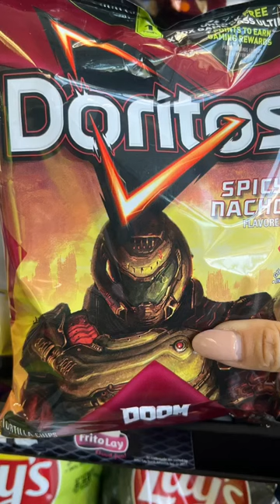NEW October Dawn Tour 2023 Announced - Cristina Scabbia Instagram Story Archive October 10th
Lacuna Coil announced earlier this month they will be touring across the country. Expect them in Atlanta, Dallas, St. Petersburg, and many more spots nationally in the United States.